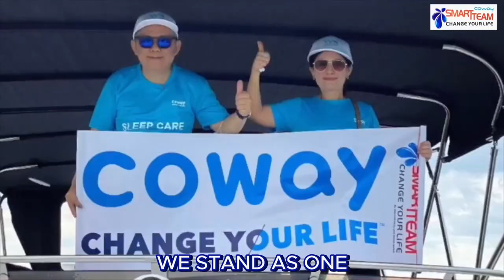COWAY Song Malaysia (Smart Team Coway) Lim Boon Seng